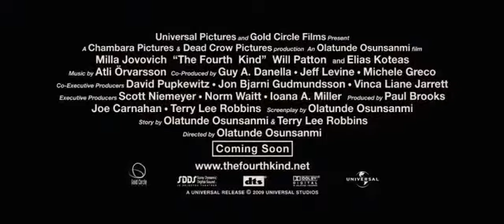4 вид (трейлер фильма)